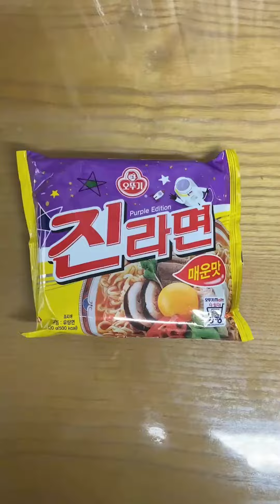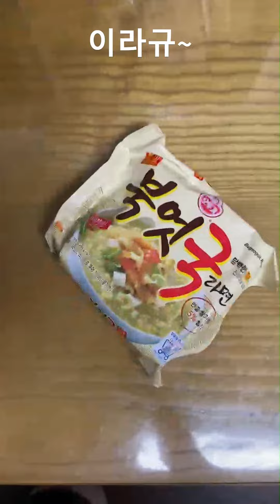365 라면먹기 라면 5종 모음 진라면 매운맛 순후추면 북엇국라면 미역국라면 삼선짜장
진라면 특급 레시피 순후추면 하얀국물 라면 순후추면 북엇국라면 모음 영상 입니다. 재미있게 시청해 주세요